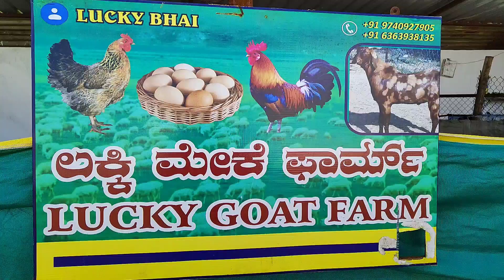Boer goat farming in karnataka | Hyderabad goat breed | kashmiri goat | barbari goat breed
GOAT FARM, GULBARGA
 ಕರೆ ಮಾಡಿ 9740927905